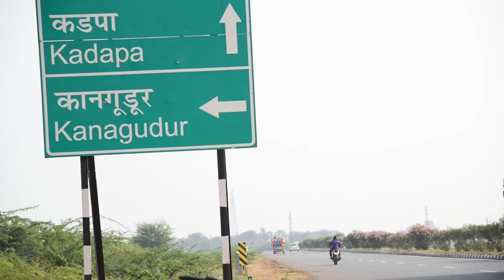జనసేన లోకి 50 కుటుంబాల చేరిక | PANDITI MALHOTRA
Genesis of Janasena Party :

On 10 March 2014, Party founder Mr.Pawan Kalyan submitted an application for registering the party name. Janasena Party was formally announced by Mr.Pawan Kalyan on 14 March at Hyderabad. Janasena means People’s Army in Telugu.

The party has been approved by Indian Election Commission on 11 December 2014 and will contest elections in the states of Andhra Pradesh and Telangana for the upcoming 2019 elections.

For 2014 elections Janasena Party lead by Mr.Pawan Kalyan campaigned for the United front of Telugu Desam Party & BJP and succeeded in his campaigning by drawing huge attention from the crowds all over the state.

Mr.Pawan Kalyan’s efforts eventually led to the victories of the respective parties in Andhra Pradesh state and thus for the establishment of Government in Andhra Pradesh.

Significance of emblem :
Janasena Party Emblem is a combination of forces that define our nation's life and struggle.

The white background:
The white background on which it stands signifies the peace and stability of several thousands of years of Indian civilisation and culture.

The colour Red:
The Emblem itself is in the colour red, which signifies revolution. A deep and true change from within ; the story of that change is told on the background of our glorious nation.

The six-pointed Star:
The star in the Emblem is a six pointed star that signifies the ideals of our party. The white in the star signifies self-luminosity unto the righteous path.

The dot in the centre:
The dot in the centre represents the soul of every being.The true reality and ultimate truth. The soul at the centre is also at the heart of everything we do as individuals and as a nation.

The black lining:
The black lining on the emblem symbolises the balance between revolutionary zeal and its opposing forces to avoid one-sidedness and discordance.